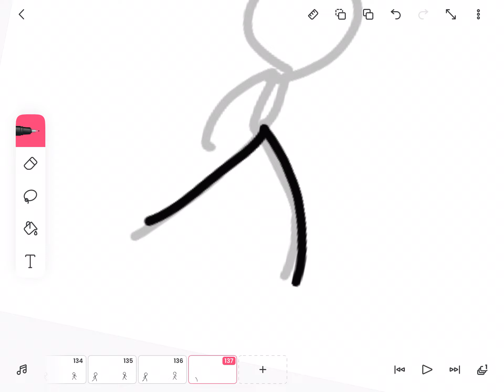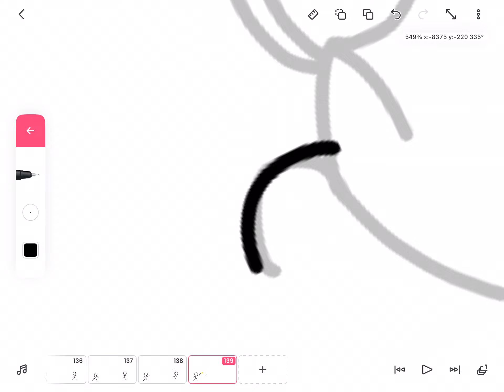Leak for my current project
Yeah I do frame by frame animations now